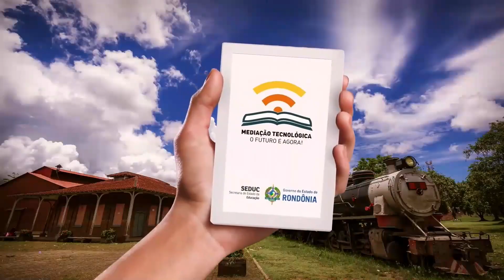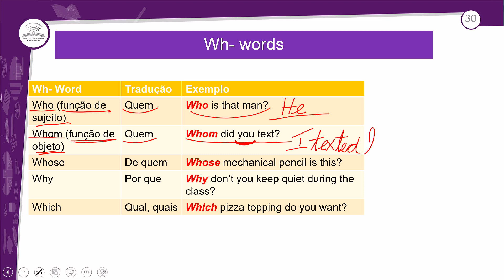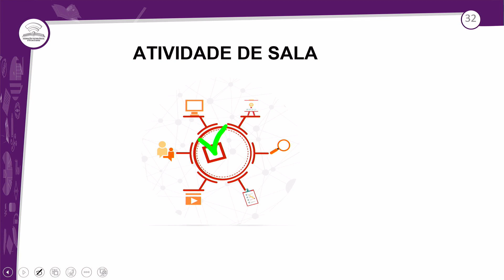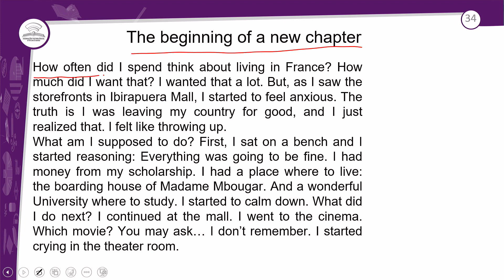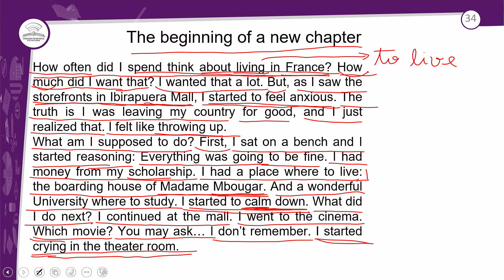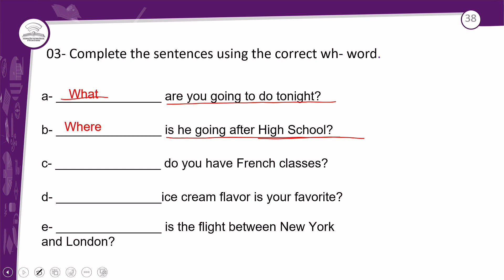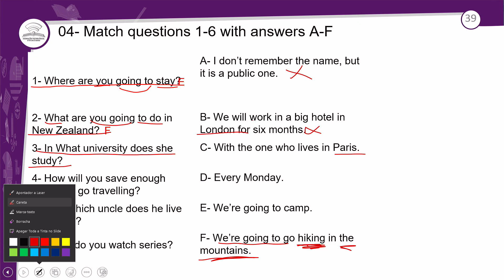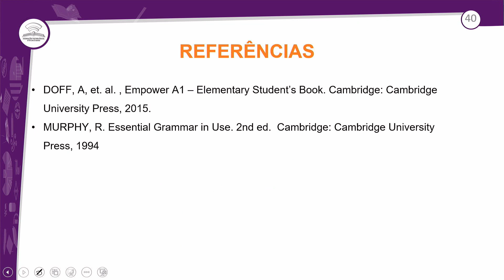6.2 - REVISÃO E CORREÇÃO - WHOSE MECHANICAL PENCIL IS THIS? - INGLÊS - 3º ANO E.M - AULA 6.2/2023